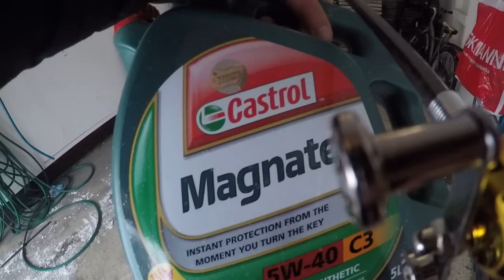English vlog- survivor fishing pen